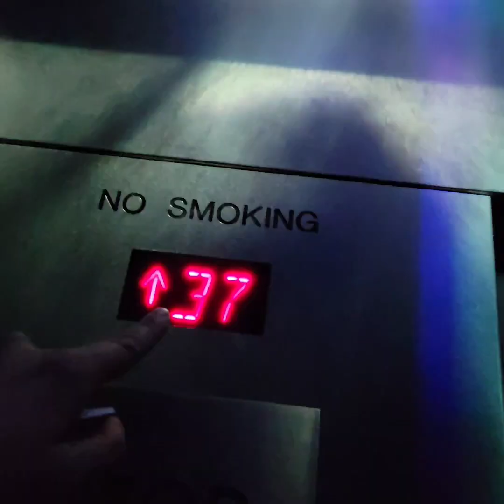La vista piu' bella di New York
Amici del mio viaggio a New York, al Top of the Rock conviene andare al tramonto, anche se il biglietto costa un poco di piu' (52 dollari). Avrete l'occasione di godere di una fantastica vista sia diurna che notturna. Guardate fino alla fine.

👉 Il Romanzo:

Vanity Fair